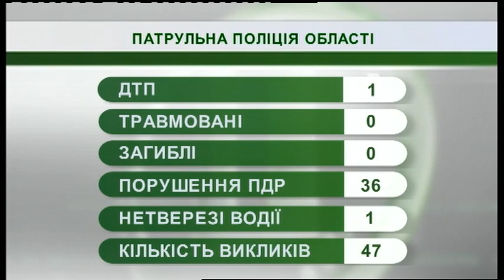06.02.2019. Новини. 08:00